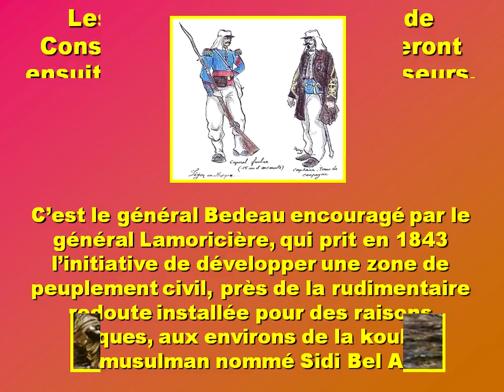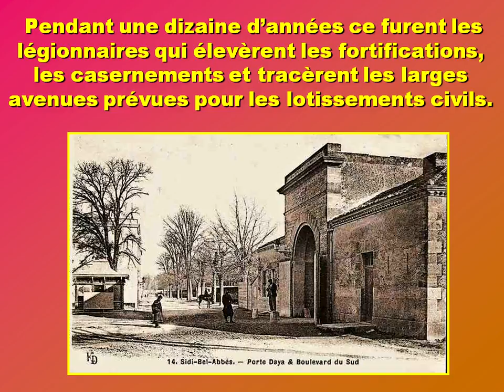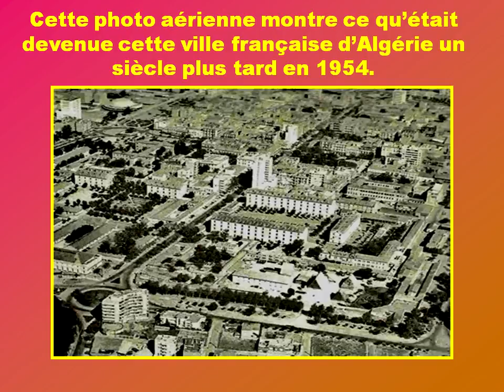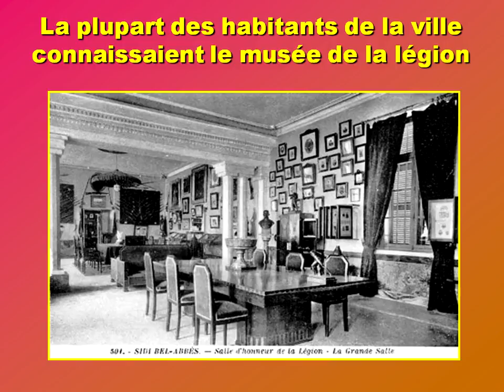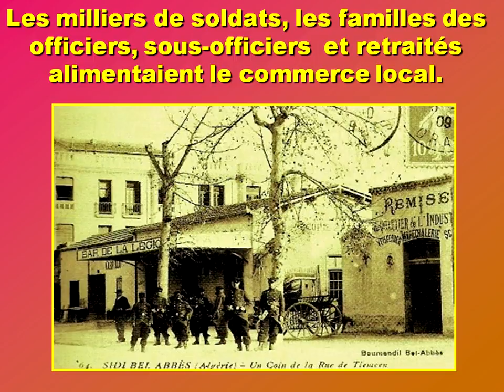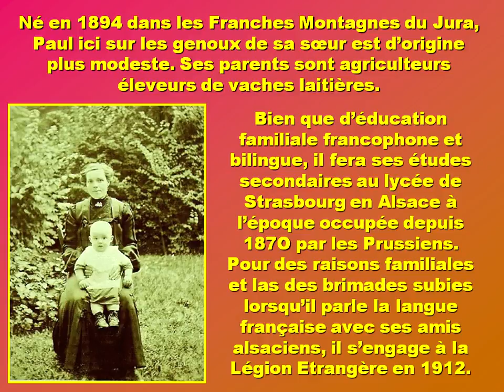La Légion de Sidi Bel Abbès